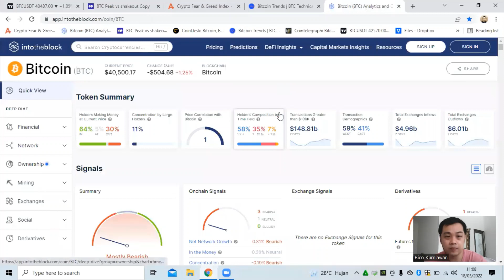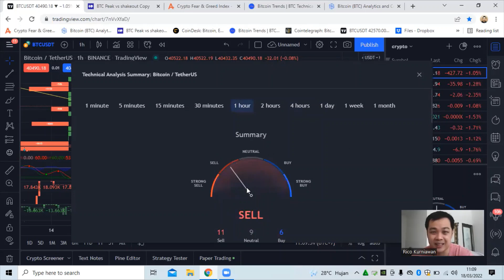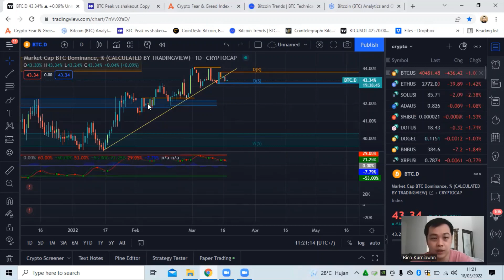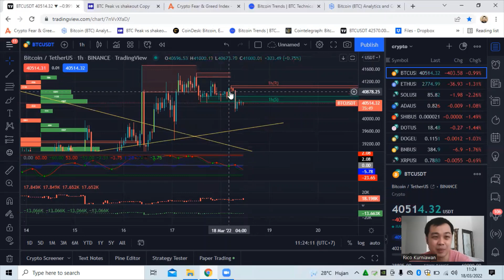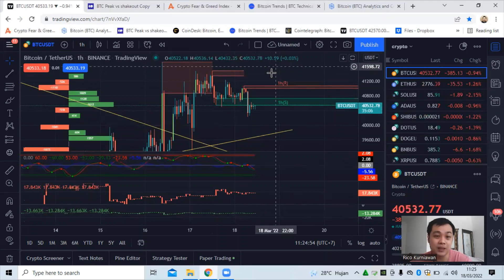Analisa Teknikal 18 Maret 2022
Biaya:
- 257.000 / bulan
- 620.000 / 3 bulan
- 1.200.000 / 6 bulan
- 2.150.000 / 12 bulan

Slot Tinggal 10 orang untuk Maret. Dapat langsung menghubungi WA ke